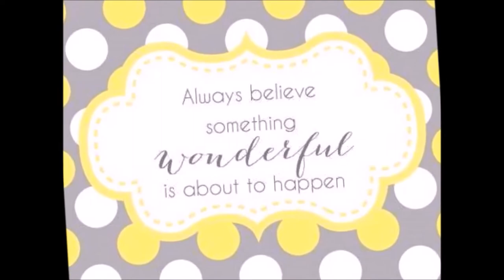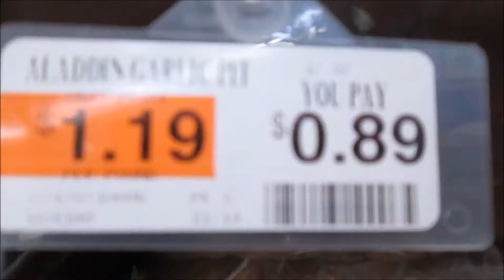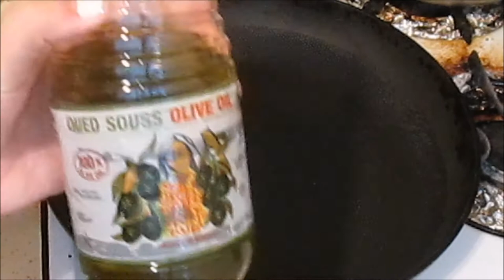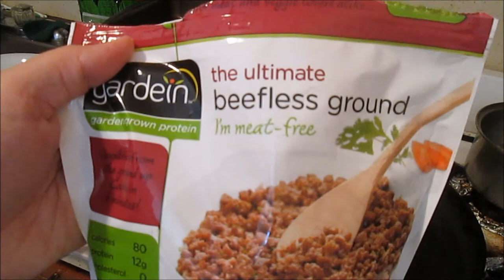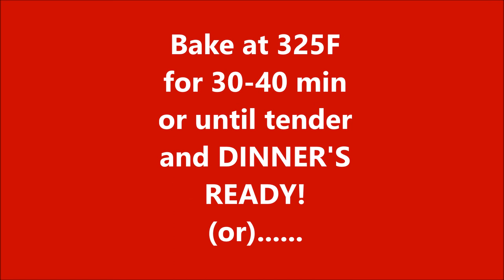4-8-15 Daily Vlog #227 | VEGETARIAN + DOMATES DOLMASl